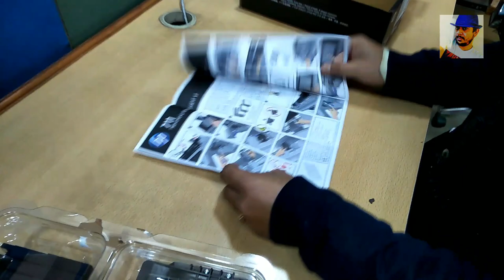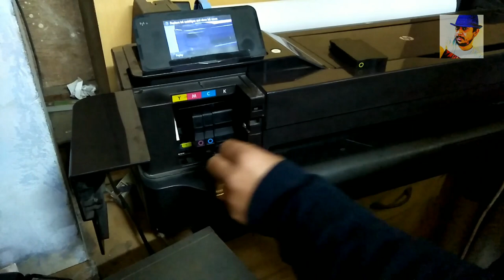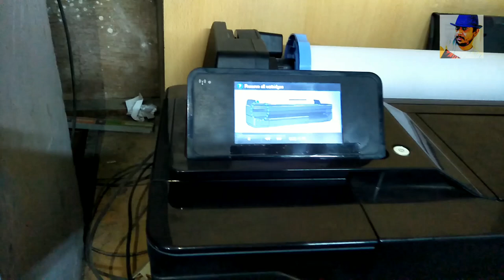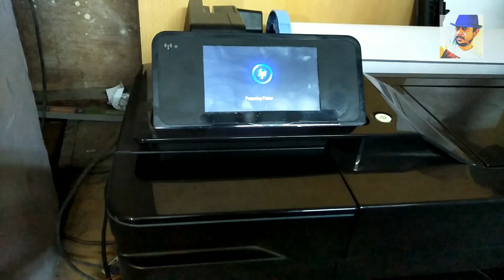HP T120 plotter Printhead installation guide Full HD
In this video, you will learn how to install HP T120 Printer Printhead Installation.

Spoken Language: Hindi
Subtitle: English